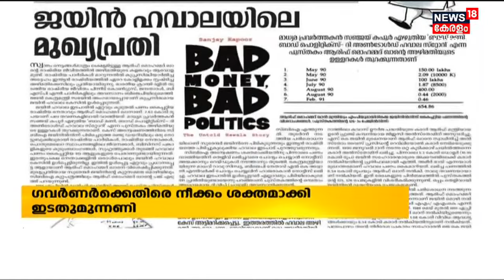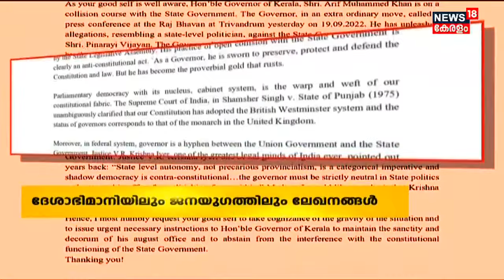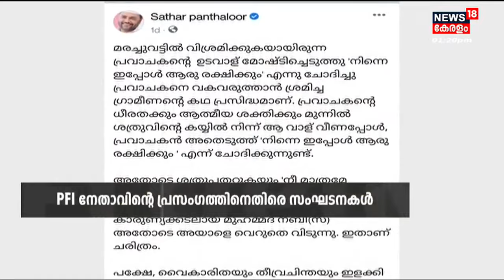Malayalam News @ 1 PM | ഒരു മണി വാർത്ത | Kerala News Bulletin | 20th September 2022